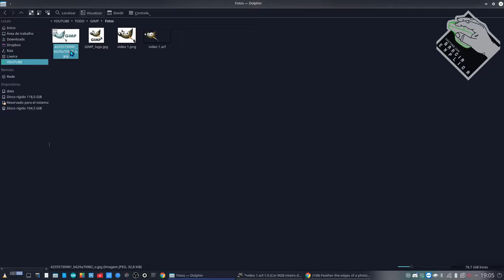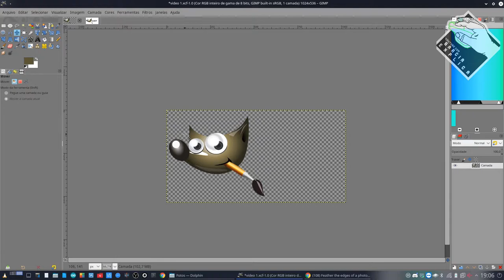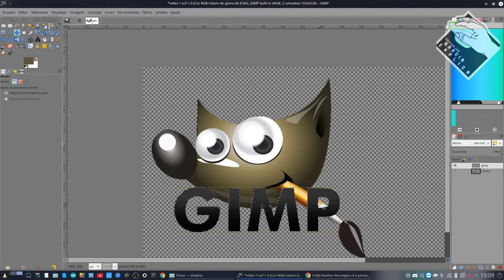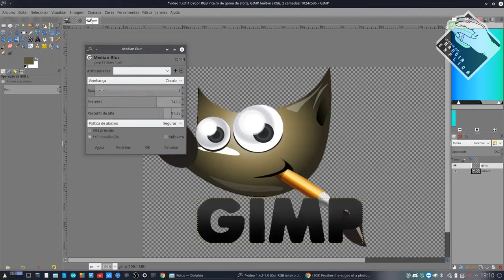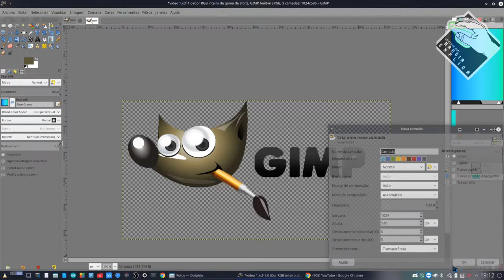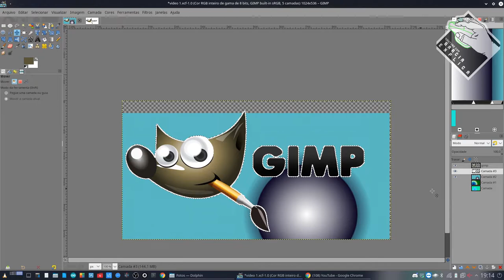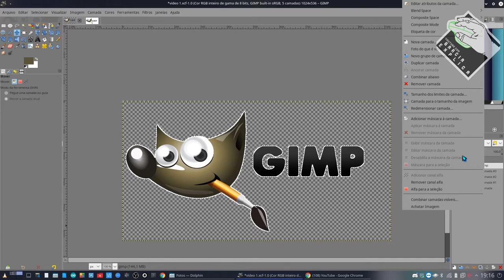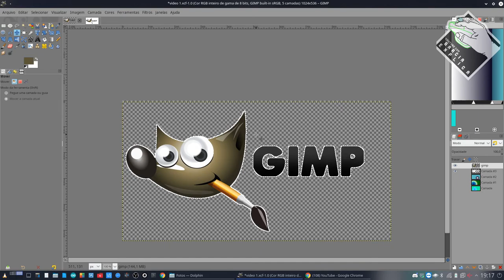Vídeo 4 - GIMP - Camadas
Neste vídeo demonstro como usar o GIMP. Especificamente neste iremos apreder a trabalhar com camadas. Veremos com criar e remover camadas, bem como a importância de usa-las.

Segue Link's

CREDITOS:
Para mais info sobre créditos as músicas: